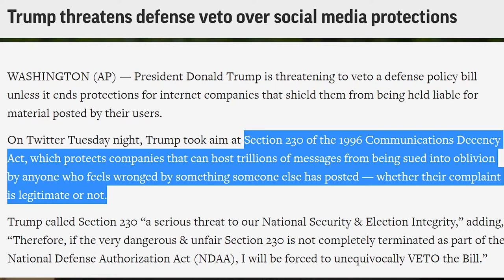Trump Threatens to Veto Defense Bill